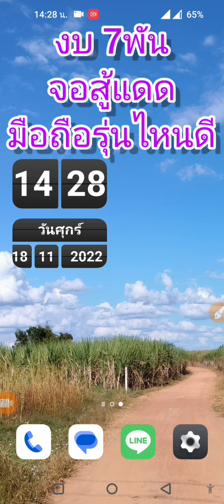งบ 7พัน จอสู้แดด มือถือรุ่นไหนดี